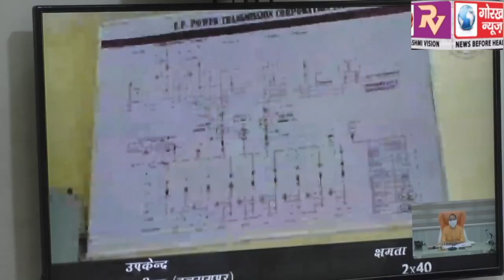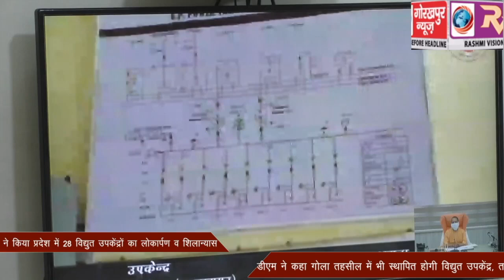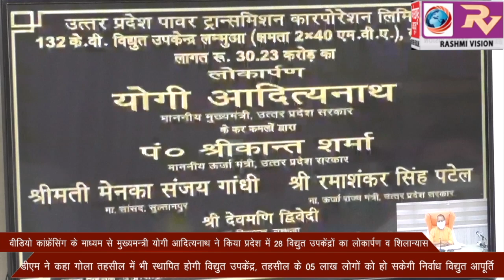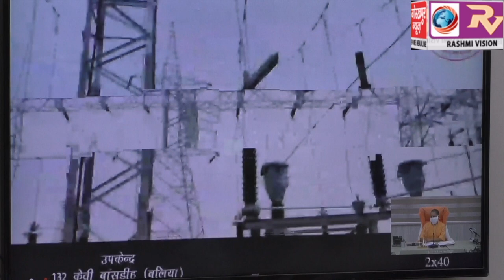मुख्यमन्त्री योगी आदित्यनाथ ने किया प्रदेश में 28 विद्युत उपकेंद्रों का लोकार्पण व शिलान्यास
वीडियो कांफ्रेंसिंग के माध्यम से  मुख्यमन्त्री योगी आदित्यनाथ ने किया प्रदेश में 28 विद्युत उपकेंद्रों का लोकार्पण व शिलान्यास, कहा,प्रदेश में और बेहतर होगी बिजली आपूर्ति, डीएम ने कहा गोला तहसील में भी स्थापित होगी विद्युत उपकेंद्र, तहसील के 05 लाख लोगों को हो सकेगी निर्वाध विद्युत आपूर्ति।।